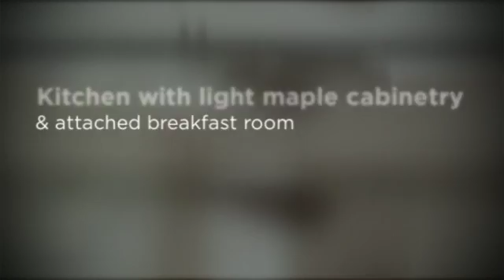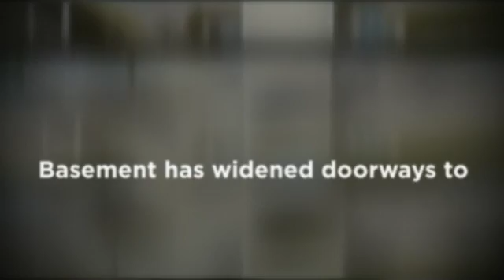677 Valleyside Drive, Dallas, GA 30157 {Jaydee Smith}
Sought after Ranch plan in East Paulding w/fully finished Bsmt - with in-law suite that includes kitchenette w/custom maple cabinetry, 2nd Fam Rm, 2 generously sized Bdrms w/lrg closets, full bath, sep entrance, can lighting & lots of closets for extra storage and 3.o doors for handicap accessibility. Open floor plan on main w/vaulted Fam Rm & adjoining vaulted Din. Rm. Kitchen w/light maple cabinetry & attached brkfst rm that leads to screen porch that overlooks level bkyrd. Side entry garage, 2 tankless water heaters, 2 HVAC systems & very clean. Won''t last long.